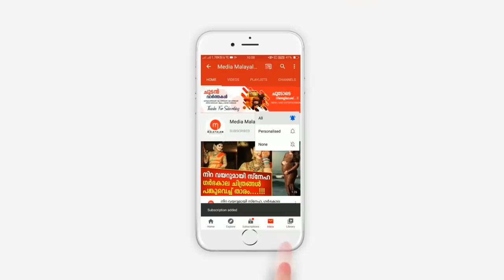കളിക്കുന്നതിനിടയിൽ ചെറുക്കൻ മണിച്ചേട്ടന്റെ ഒരു പാട്ടു പാടിയതാ, കേറിയങ്ങ് വൈറലായി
Boy singing a beautiful song of Kalabhavan Mani Chettan.